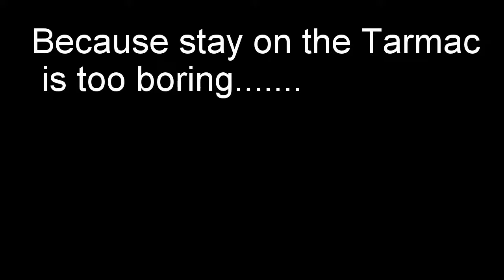Infamous Z 250 - Gardening time GoPro HERO 2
Why stay on the Asphalt if it is much more challenging going a 100km/h into wet grass?!?!Life is about the little things ;-)
Lost the rear tire for 1/10 of a sec, didnt have time to recover.